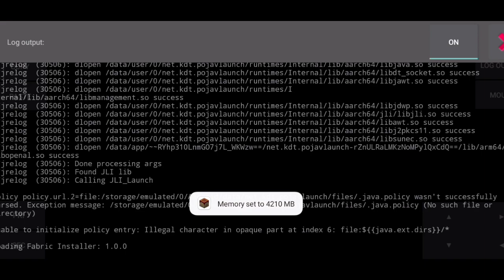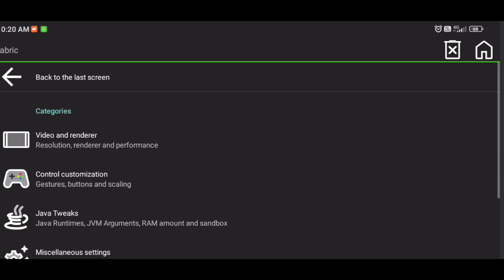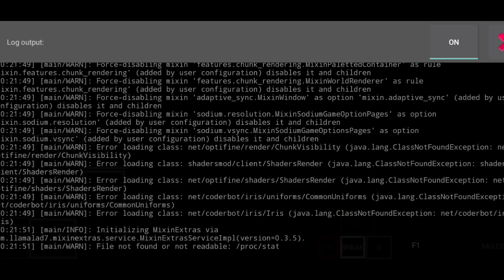how to install fabric in POJAV LAUNCHER 1.20.1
Fecbook-?(empty)

download 🔗 - in comment box